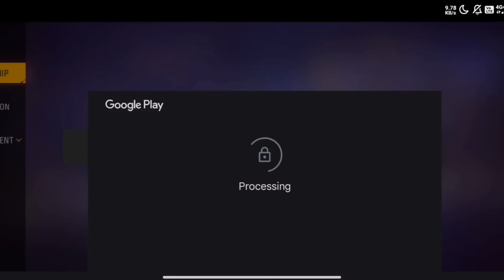New Demons Slayer Event In Free Fire 🔥 || Luckiest Spin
🪧Information:
Microphone/ Boya m1
Device/ Poco x5 Pro 5G 8/256
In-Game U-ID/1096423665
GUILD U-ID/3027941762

⚙️Software:
Capcut